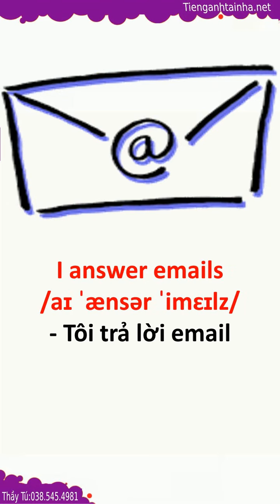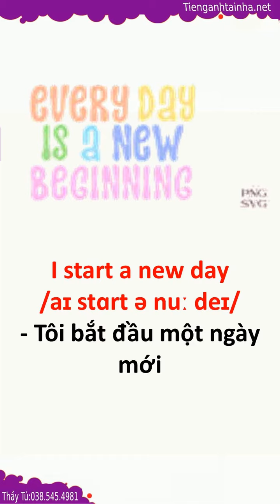Từ Vựng Tiếng Anh Bài 43 Everyday Activities